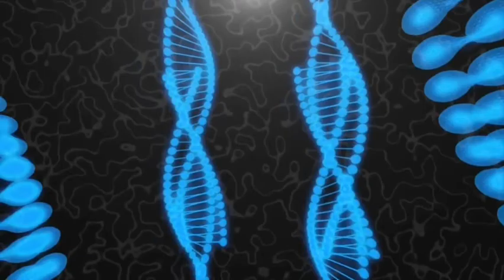The Evolution Focus Project 2021